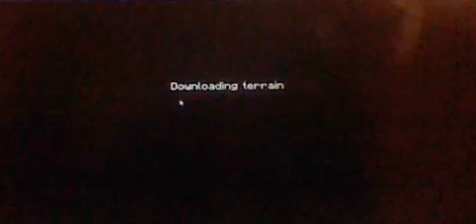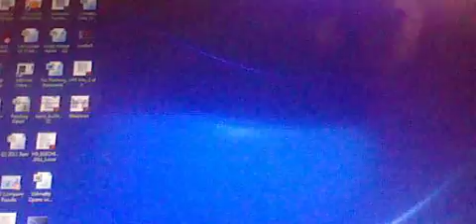siawp EP.7 the watch tower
cobble cobble need cobble